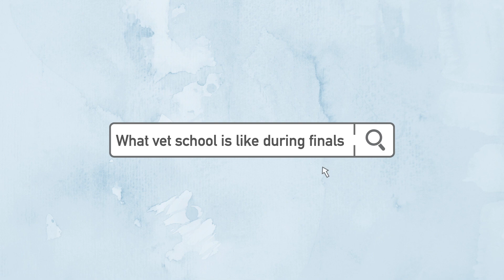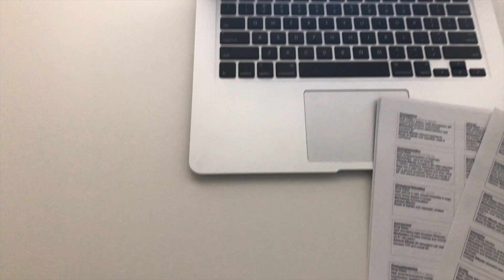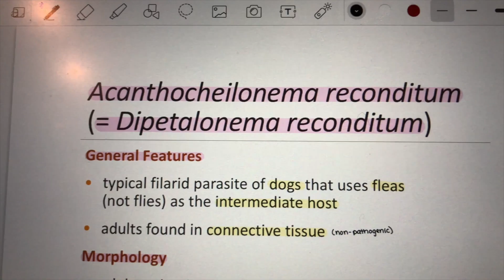VET SCHOOL FINAL EXAM VLOG: what it's like to be a vet student during final exams 🩺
VET SCHOOL FINAL EXAM VLOG part 1! Ever wondered what it's like to be a vet student writing 8 finals in 3 weeks of vet school? Well here you go! Lots of stress, some tears and a few motivational pep talks 😅  As always, if you have any questions about vet school or the application process, don't hesitate to reach out! Have a wonderful day ☼

☼ Hi there, I'm Amanda and I'm currently a second year Veterinary Student at the Ontario Veterinary College. This channel is all about my experience in vet school and the ups, downs and cute animals I encounter along the way.

VET SCHOOL ESSENTIALS:
○ Littmann Classic III Stethoscope
○ iPad Pro 11”
○ ANRRI Blue Light Blocking Glasses
○ MOSISO Laptop Sleeve + Small Case
○ 30 Piece Practice Suture Kit - with Practice Pad
○ Practice Suture Kit - without Practice Pad
○ Silicone Suture Pad, 7” x 5”
○ Vet School Interview Prep Book

YOUTUBE GEAR:
○ Canon M50